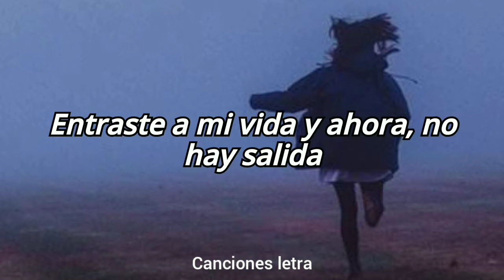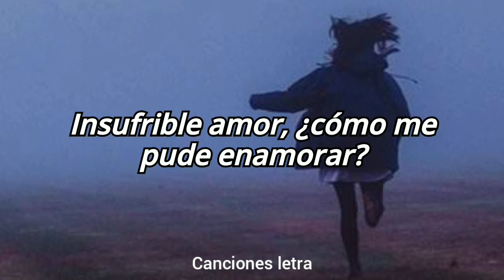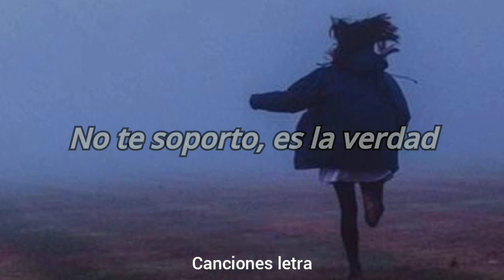Paty cantu - goma de mascar (letra)